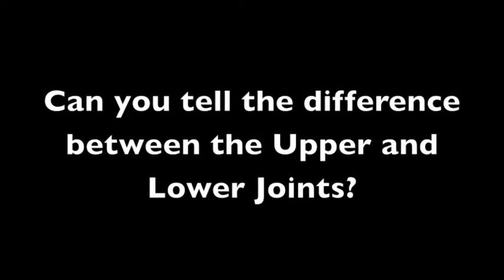How to Assemble a Clarinet Bridge Key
How to build the bridge key of a clarinet.